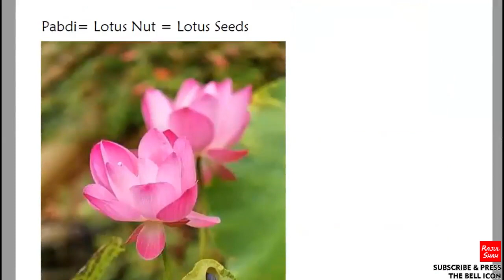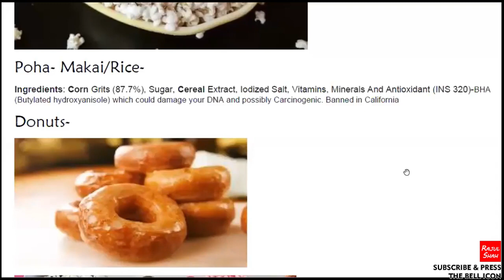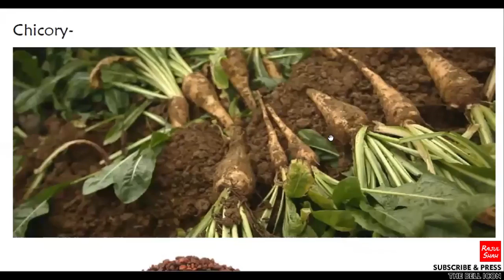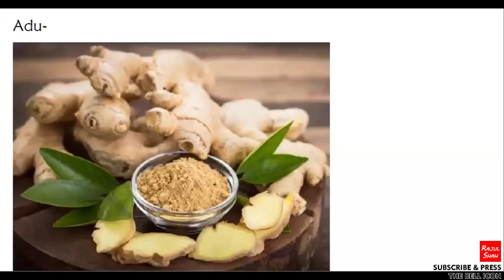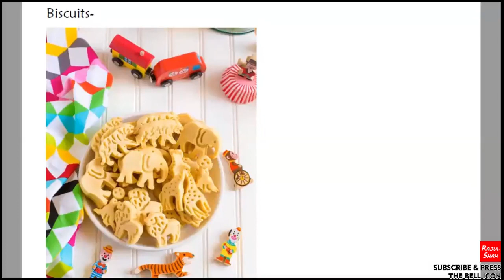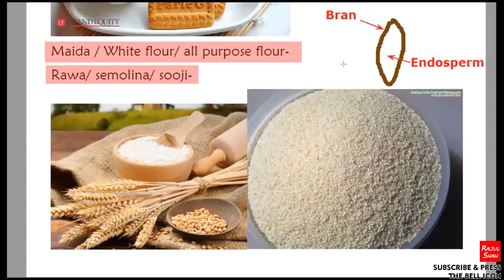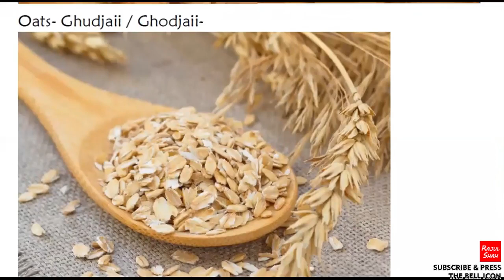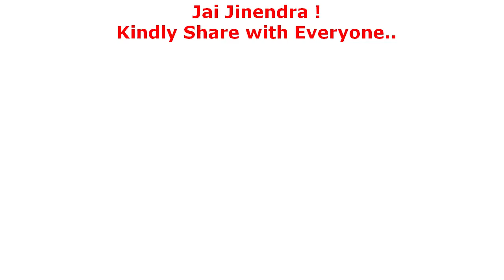Lili Haldar-Adu ne Gare sukavine khavay? Ke Taiyar Powder kharidvu? Onion Powder chale ?? - 12 Vrat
Topics Covered -
- Bachao ne Abhakshya khavdavva thi shu temna Bhaav Prano ni Hinsa karwanu nu Paap lage ??
- Chia seeds (Salvia hispanica) vs Basil seeds (Sabja / Takmario)
- Jalebi fafda chale ??
- Hotel wada nu Oil Jain hoy ??
- Wheat band kari only Oats j khavay ??
- Corn flakes keva nahi vaparva ??
- Sau (barnyard millet) chale ??
- Jack fruit na seeds vapray ??
- Maida-Rawa kem nahi chale ??
- Pabdi kem Avoid karvi ??
- Navi Ajanti Vastuo Maharaj Saheb ne vohoravay ??
- Animal shaped biscuits khai ne kids kalsaurik kasai jeva bhaav aave ??
- Chives, Chicory anantkay chhe ??
- Donuts kem abhakshya chhe ??

In our everyday Classes we'll be learning the swarup of Deshvirti Dharm - Shravak na 12 Vrats in DEPTH.
We have started with the 7th Vrat, but we'll be covering up all the other 12 Vrats too... And many other topics will be explained.
You may ask Questions in the 'Comments' section.
Jai Jinendra !